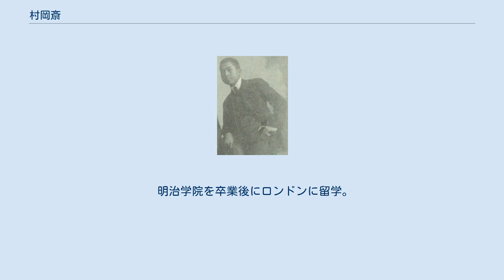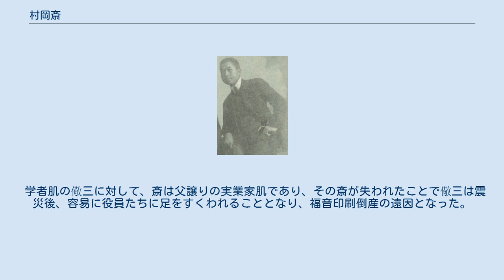村岡斎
村岡 斎（むらおか ひとし、? - 1923年9月1日）は、日本の印刷業者。
聖書印刷で知られる福音印刷合資会社（後の福音印刷株式会社）設立者・村岡平吉の五男。
出版業者・印刷業者の村岡儆三（翻訳家・村岡花子の夫）を兄に持つ。
 明治学院を卒業後にロンドンに留学。
3年後、最新の印刷技術を学んで帰国し、福音印刷の横浜工場の責任者として、父の事業を助けた。
後に製薬会社・三共の創業者の1人である西村庄太郎の次女・巴と結婚する。
村岡平吉と西村は共に横浜指路教会設立に携った朋友同士であり、両家は親戚同然の付合いであった。
 1922年（大正11年）に父が没した後、兄の儆三とともに福音印刷を引き継いで常務取締役となり、専務取締役兼支配人となった儆三、文学業を志す義姉の花子と3人で、福音印刷と印刷業界の将来を盛り立てることを志した。
 1923年（大正12年）、経済界一連の不振から生じた多数の実務処理を儆三が請け負い、斎は横浜工場での業務を引き受けた。
同年9月1日の関東大震災の際、倒壊した社屋の下敷きとなり、社員約70名とともに死亡した。
妻との間の長男が1歳を迎えた矢先のことであった。
 学者肌の儆三に対して、斎は父譲りの実業家肌であり、その斎が失われたことで儆三は震災後、容易に役員たちに足をすくわれることとなり、福音印刷倒産の遠因となった。